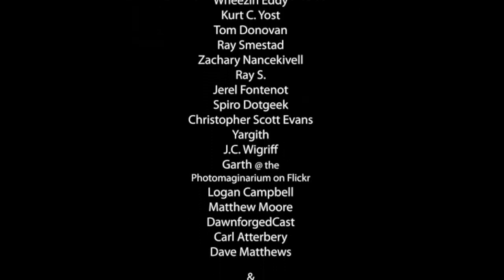Game Master Needs Help with Stars Without Number| GM 911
Even though none of us have played this sci-fi tabletop rpg before it is a question and game master problem we are able to help with. The problem this GM is having has more to do with story than it does with the actual role-playing game Stars without Numbers. It gave us a chance to stretch out game master brains in the direction of some science fiction for a bit.